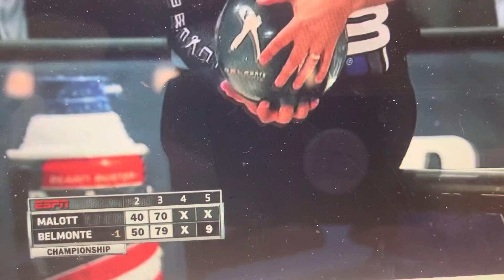Jason Belmonte Plays Strong For Kyden’s Keepers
Nonprofit Organization.